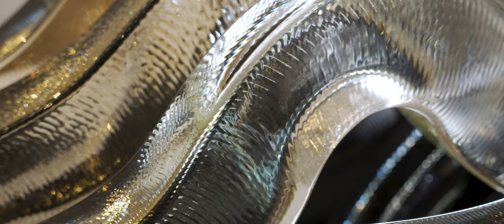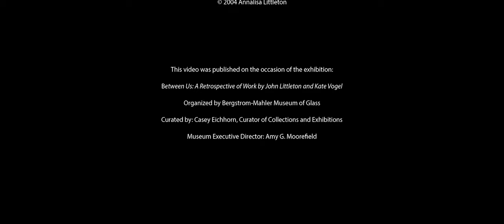Between Us: a retrospective of works by John Littleton and Kate Vogel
BETWEEN US:
A RETROSPECTIVE OF WORK BY JOHN LITTLETON AND KATE VOGEL

OCTOBER 1 – FEBRUARY 13, 2022
Bergstrom-Mahler Museum of Glass
Neenah, WI

John Littleton and Kate Vogel are nationally renowned American Studio Glass Movement artists who work and reside in Bakersville, North Carolina. Their creative partnership began in the mid-to-late 20th century when they began collaborating on their first glass pieces in 1979 after meeting as art students at the University of Wisconsin–Madison.

John Littleton and Kate Vogel create sculpturally blown and cast glass works and installations that speak to the importance of their relationships to one another, their family, and their community. This retrospective exhibition highlights important works, milestones, and innovations in their shared careers, all while tying their experiences and influences back to John’s father, Harvey Littleton, an American glass artist, educator, and one of the founders of the American Studio Glass Movement.”

Harvey Littleton, whose influential work will also be show in the exhibition, is often referred to as the “Father of the Studio Glass Movement.” In his role as an educator, he initiated the first hot glass program offered by an America University at the University of Wisconsin–Madison and promoted the idea of glass as a course of study in university art departments in the United States. Littleton’s students went on to become the dominant figures in the American Studio Glass Movement while broadening the study of glass art and university-level hot glass programs throughout the U.S.

Kate Vogel and John Littleton’s work has appeared in several group exhibitions, such as the Sculpture Objects and Functional Art (SOFA) in Chicago and the Smithsonian Museum of American Art in Washington, D.C. Their glass works can also be seen in private and public collections in North America, Europe, and Asia. Locations include the William J. Clinton Presidential Center and Park in Little Rock, AR; the Museum of Contemporary Design and Applied Arts in Switzerland; Glasmuseet Ebeltoft in Denmark; the Corning Museum of Glass in Corning, NY; The Mint Museum, Charlotte, NC; High Museum of Art, Atlanta, GA. Features on their work have appeared in various publications—such as The Washington Post, The New York Times, Christian Science Monitor, and CBS Sunday Morning.

Bergstrom-Mahler Museum of Glass gives a special heartfelt thank you to Sharon and John Amdall for their generous sponsorship of this exhibition. We also thank the Art Alliance for Contemporary Glass, AACG for providing additional programming support for the exhibition. Additional thanks to The Boldt Company for support of Between Us.